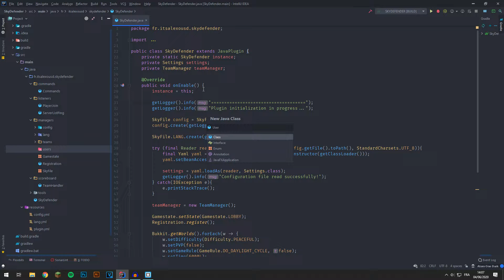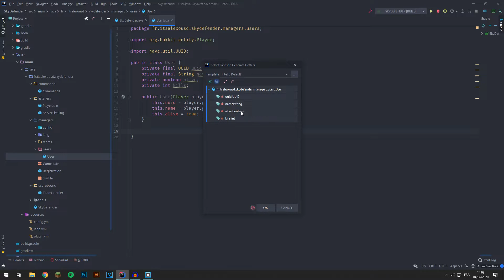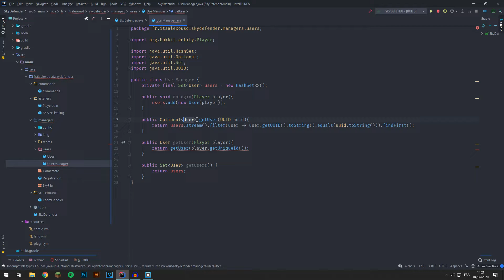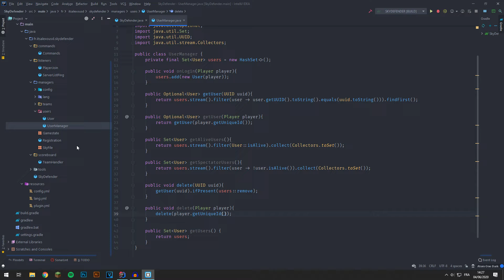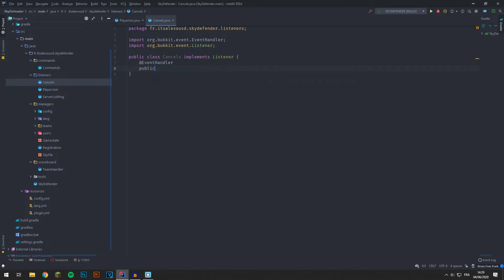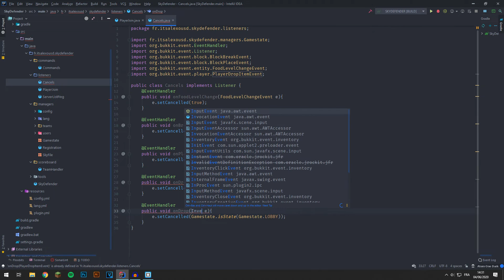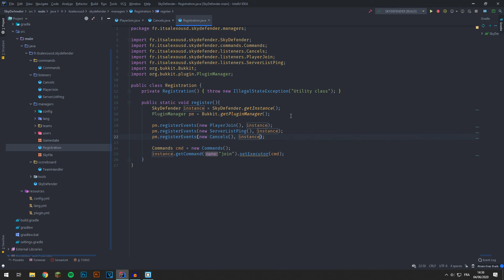Création d'un plugin Sky Defender #06 - Comptes utilisateurs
Rendez-vous chaque Samedi à 10 heures pour apprendre à créer votre propre plugin !

Sky Defender est un mode de jeu conçu par Alexandre Calvez et Siphano.
Nous allons apprendre dans cette série à créer ce jeu de A à Z.

Tu veux discuter avec moi ou tu as un problème avec un bout de code ? Rejoins ma communauté et moi sur discord en cliquant juste

Miniature réalisée en collaboration avec Freeze.